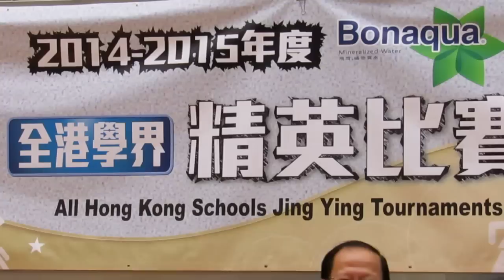學界籃球精英賽(2014)~女子MVP張華倩(協恩中學8號)